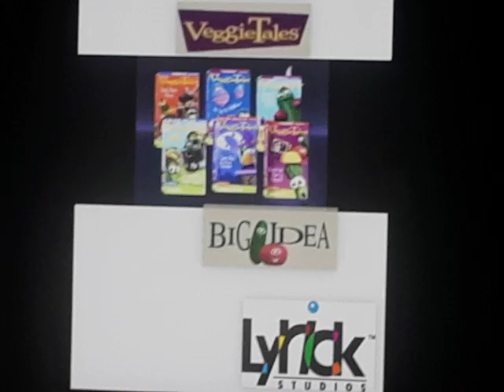Lyrick Studios Logo Distributed By (1998-2001) VeggieTales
from
VeggieTales
Rack Shack and Benny Benny 1998 VHS
Dave and the Giant Pickle 1998 VHS
VeggieTales
The Toy That Saved Christmas 1998 VHS
More of
Bob & Larry's Favorite Stories VHS
VeggieTales
God Wants Me to Forgive Them 1999 VHS
Larry-Boy and the Fib from Outer Space 1998/1999 Lyrick Studios VHS